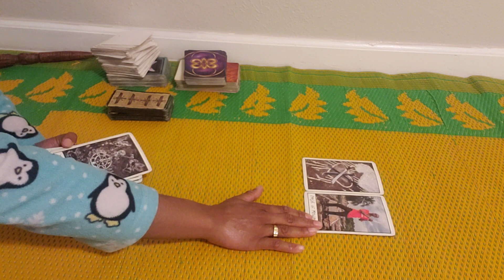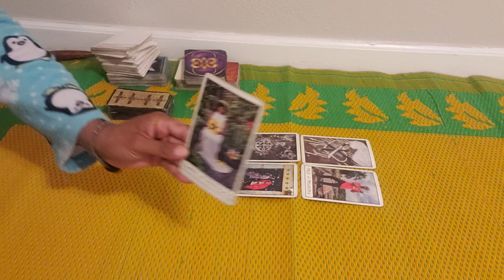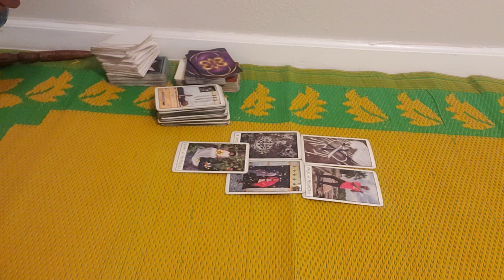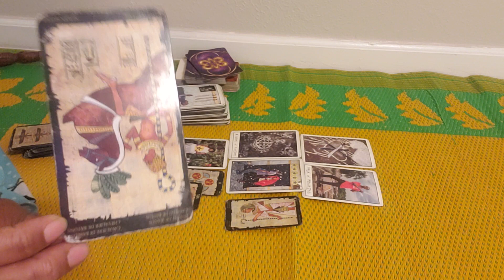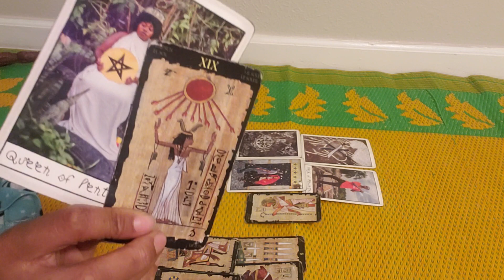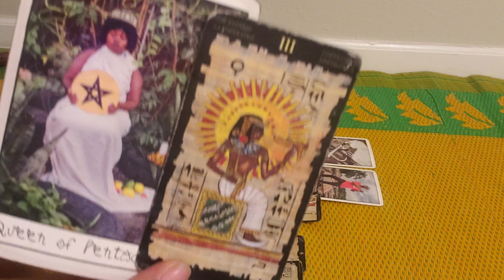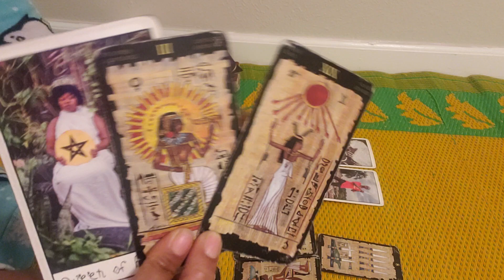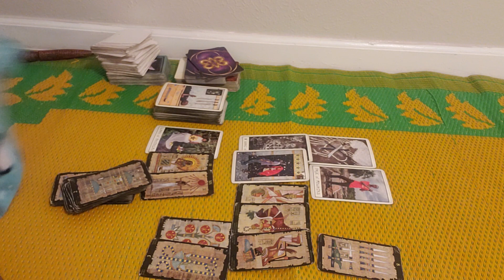Blessings From Your 'Great' & Ancient Mothers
Card and Bone readings are available.